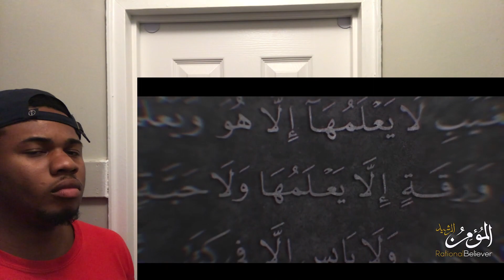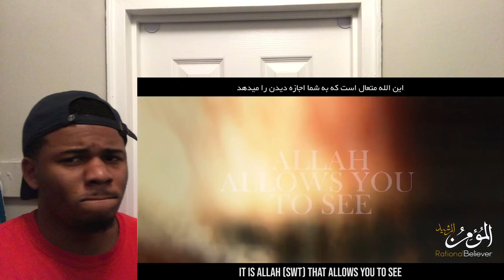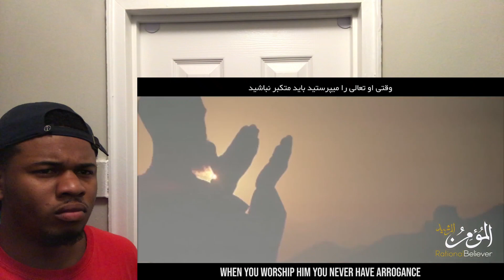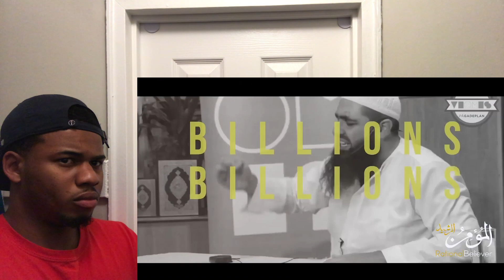AFRICAN GUY REACTS TO: The Kingdom of Allah - Who Is Allah | Mindblowing REACTION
AFRICAN GUY REACTS TO: The Kingdom of Allah - Who Is Allah | Mindblowing

•Hi my name is "HereAfter Ous" and I post reaction videos everyday to not only increase your faith(Iman) in God, but to increase my Fatih as well.